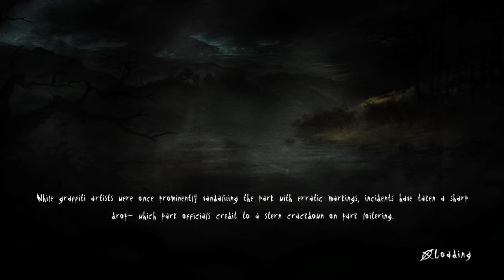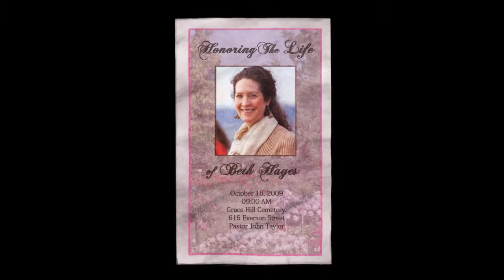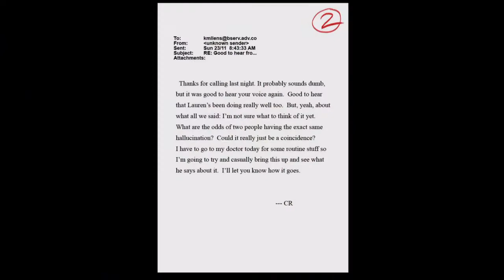Slender - The Arrival ep1